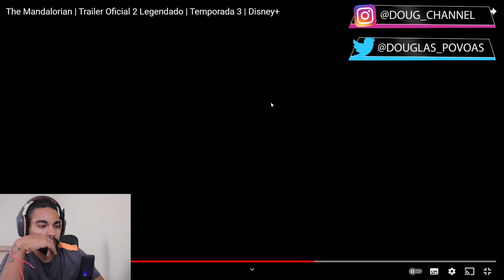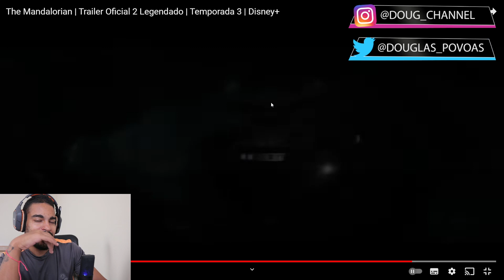THE MANDALORIAN | Reação ao Trailer | 3º Temporada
E hoje vamos reagir juntos ao trailer da terceira temporada de "THE MANDALORIAN" que estará disponível em breve no Disney Plus.